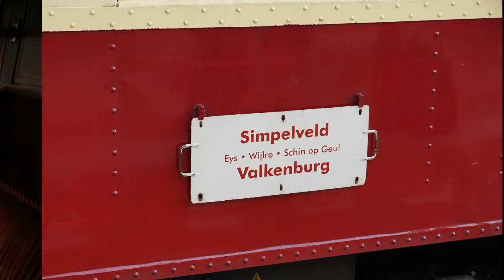Zuid-Limburgse Stoomtrein Maatschappij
Met de ZLSM stoomtrein van Simpelveld naar Valkenburg, waarbij het laatste stuk over het reguliere spoor gereden wordt.